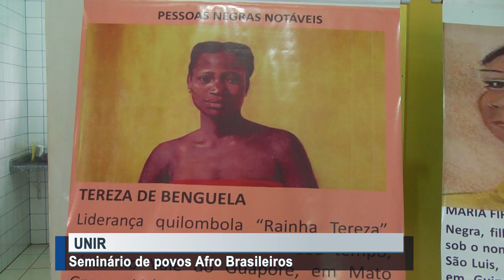Seminário de povos Afro Brasileiros